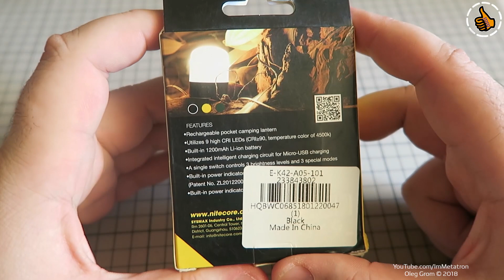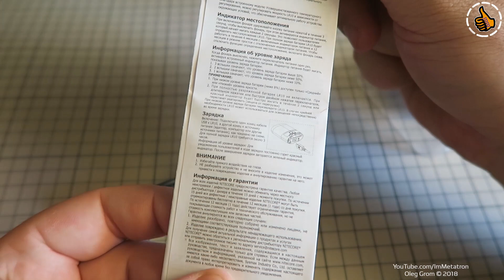Nitecore LR10 🔦 Туристический фонарь для палатки и не только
Удобный туристический светодиодный фонарь, с зарядкой от USB и множеством режимов работы, а так же высокими значениями CRI.